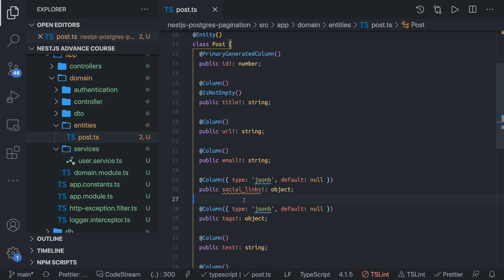Nest JS API Pagination Offset and Keyset based #24